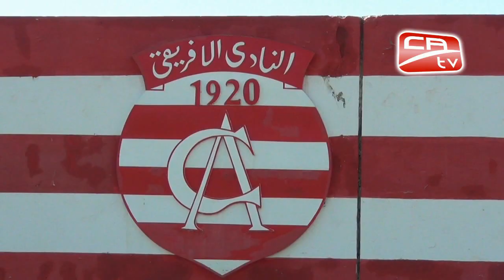Reportage CATV Interview Mondher Kbaier